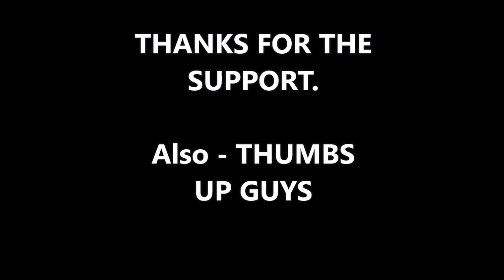JUST NOW: Hollywood Blames Trump for Government Shutdown